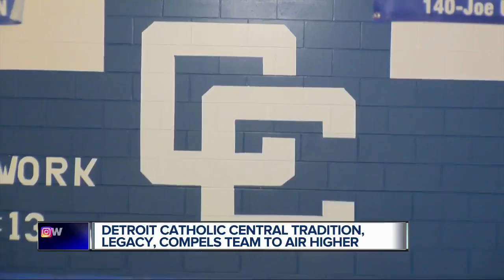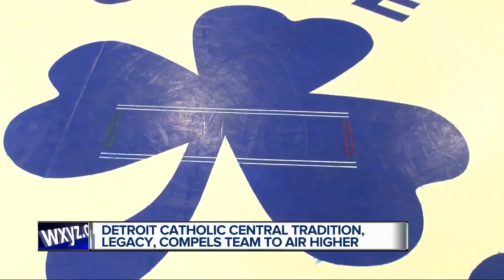Detroit Catholic Central tradition, legacy, compels team to aim higher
Detroit Catholic Central is preparing for their next championship by focusing on tradition and legacy.